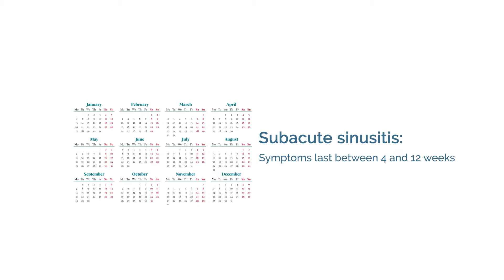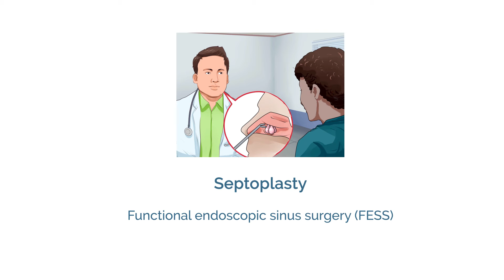Sinusitis- Types, Symptoms and Causes | Symptoms, Causes and Types of Sinusitis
Sinusitis or sinus infection causes inflammation when sinuses that are behind the nasal cavity get infected. They can also cause swelling of the tissue lining the sinuses. Sinuses are part of the human anatomy and when they are healthy, they are filled with air. If somehow they get blocked, the natural drainage is affected. The sinuses can grow pathogens and cause an infection.
Different types of sinusitis are-
Acute bacterial sinusitis- Symptoms last up to 4 weeks
Subacute sinusitis: Symptoms last 4 to 12 weeks.
Chronic sinusitis: Symptoms that are persistent and come back even after 12 weeks. Medical attention is suggested to people with chronic sinusitis.
Common signs and symptoms of sinusitis include:
Post nasal drip (mucus drips down the throat)
Nasal discharge (thick yellow or green discharge from nose) or stuffy nose
Facial pressure, particularly around the nose, eyes, and forehead), headache and or pain in your teeth or ears.
Bad breath
Cough.
Tiredness.
Fever.

Sinusitis can be caused by a virus, bacteria, or fungus that swells and blocks the sinuses. A few specific causes include:
Common cold.
Nasal and seasonal allergies, including allergies to mold.
Polyps (growths).
A deviated septum.
A weak immune system from illness or medications.

For infants and young children, spending time in day cares, using pacifiers or drinking bottles while lying down could increase the chances of getting sinusitis.
For adults, smoking increases the risks for sinus infections. If you smoke, you should stop. Smoking is harmful to you and to the people around you
Pristyn Care specialises in minimally invasive surgical ENT which are less painful and complicated than traditional surgical procedures. Benefits of E.N.T. surgeries at Pristyn Care are-

No Pain | No Stitches | No Scars
30 - 45 min Procedure
24hr Hospitalization
Faster recovery with no pain
Relief from painful symptoms

We have marked our presence in 20 plus cities so far, with more than 70 clinics and 200 hospitals. We look forward to serving people to make their lives simpler and free of pain.

Contact ENT surgeon at Pristyn Care for the most advanced treatment.